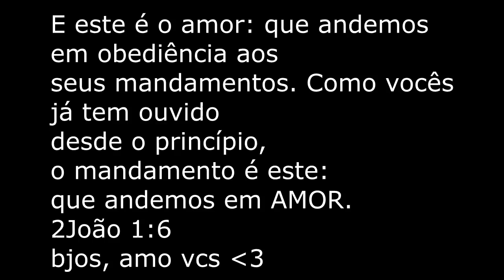Fazendo Coxinha para Kit Festa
bjoss